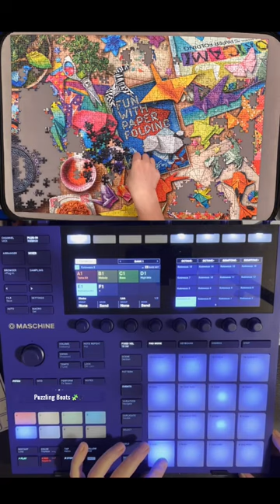Concrete Sun Maschine Mk3 beat making with origami jigsaw puzzle time-lapse